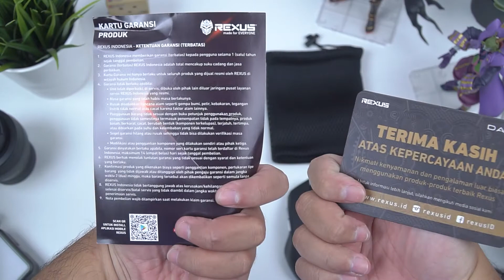Kesan Mouse Gaming Wireless Murah, Rexus Xierra Avenger RX-110 Menarik?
Murah atau murahan? Rexus Xierra Avenger RX-110 ini mungkin dapat menjawab kebutuhan kalian